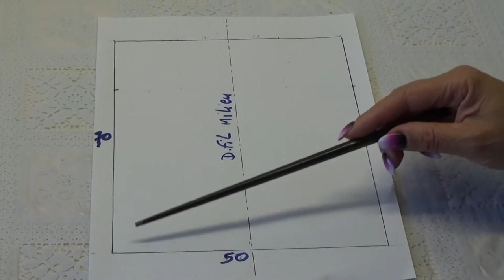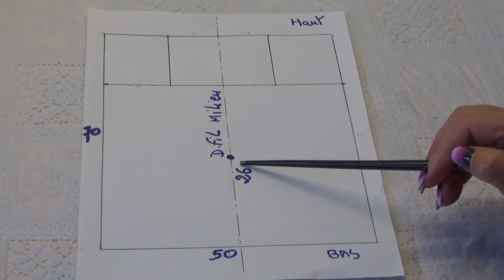DIY#114 Tapis à langer bébé. Transportable ,léger et facile à nettoyer. Patron et couture facile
Tapis à langer le bébé un accessoire utile et indispensable .
Où vous serez et chez qui vous serez ,vous n'aurez aucune crainte de salir l'endroit grâce à votre  joli tapis à langer de voyage qui se replie comme une pochette et se glisse facilement dans  votre sac à dos ou sac de bébé.
Grace au tissu imperméable il sera facile à nettoyer (avec la lingette ) et oups vous voilà , prêts (prêtes) pour repartir .
Vous allez l'adorer , possible de le personnalisé avec le prénom de bébé , une broderie à vous de voir
Le modèle proposé est pour naissance à 6 mois
Plus grand rien de plus facile: allonger et élargissez suivant vos mesures .
Pour l 'attache ,bouton pression et le montage rien à changer.
Changing mat a useful and indispensable accessory .
Where you will be no fear of dirty the place thanks to your pretty travel changing mat that folds like a pouch and slips easily into your backpack or baby bag.
Thanks to the waterproof fabric it will be easy to clean (with the wipe ) and oops here you are, ready to go again.
You will love it , possible of the personalized with the baby name , an embroidery ...Like you want ...
The proposed model is for birth at 6 months
Nothing could be easier: lengthen and enlarge according to your measurements.
For the fastener, press button and mounting nothing to change.